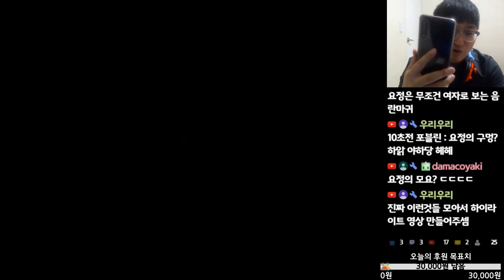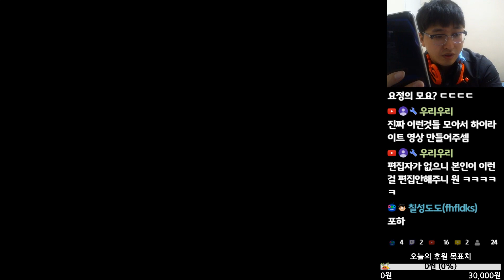"추억의 애니메이션" 빨간망토 차차 슈퍼패미컴 게임 2막(Akazukin ChaCha game)